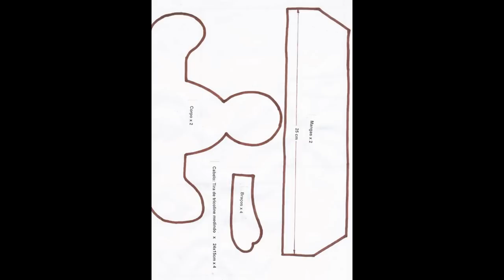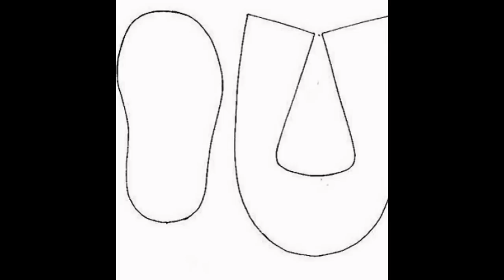Moldes, bonecas de pano, sapatinhos, e bichinhos!!!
todos esses molde você encontra , no Instagam e Fan Page do Facebook Art Flor Bella.